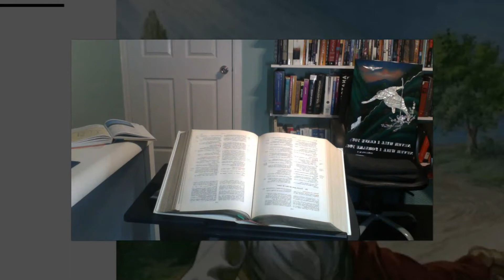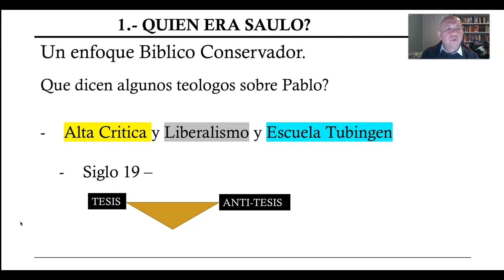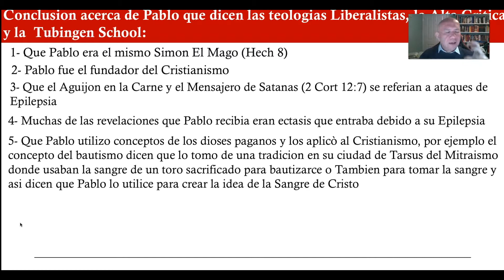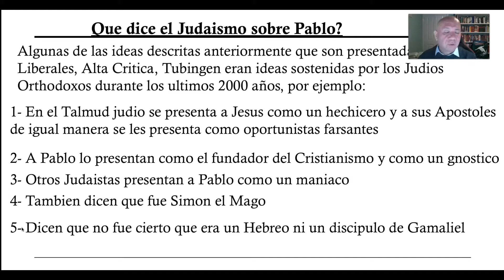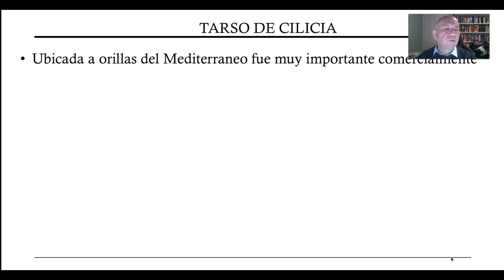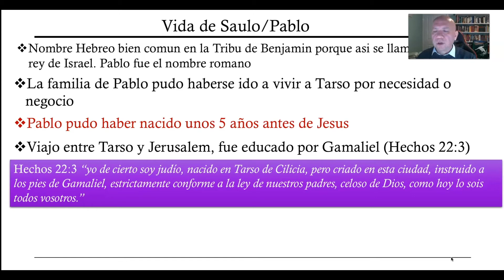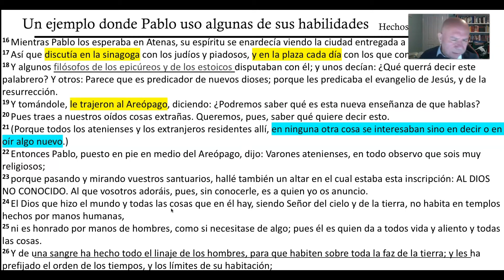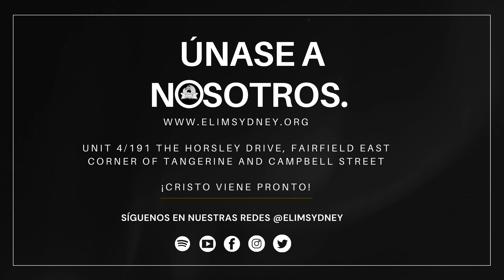Pablo, Apóstol De Cristo Parte 1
Un estudio de nuestro hermano Aldo Perdomo

Tema: Pablo, Apóstol De Cristo Parte 1

Song Cada mañana
Artist Ricardo Mejia, Paulino Bernal